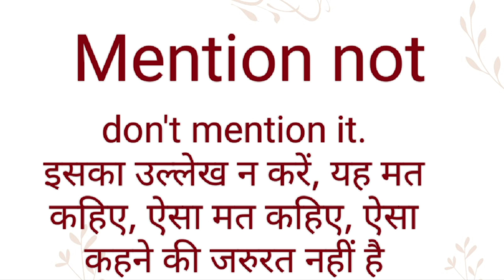Mention not ka hindi meaning l Mention not ka english meaning l